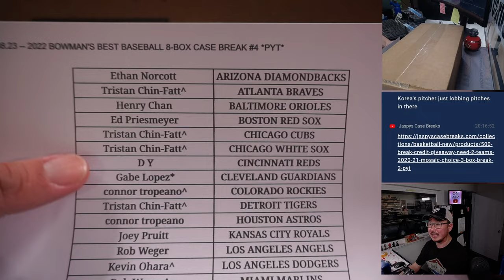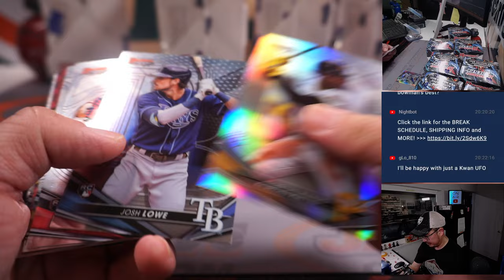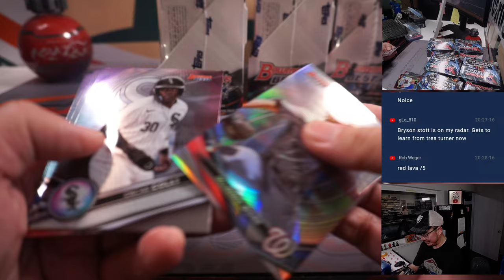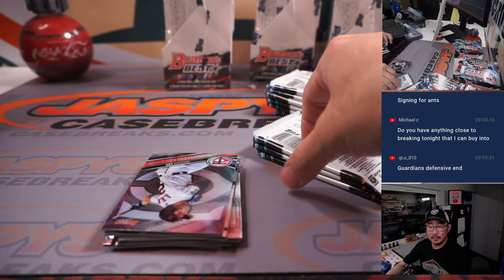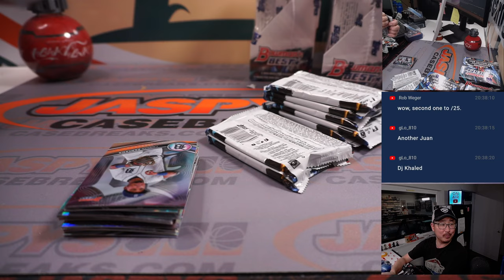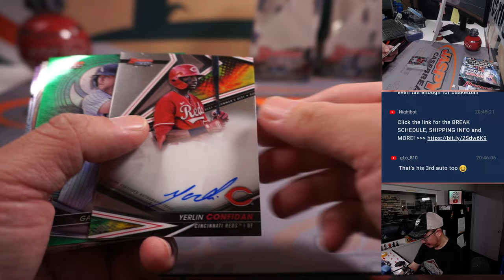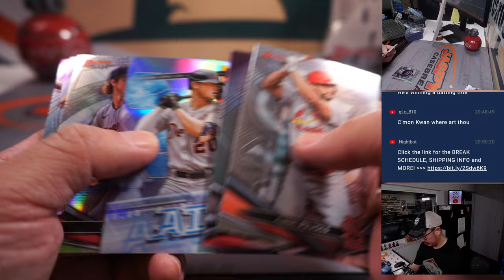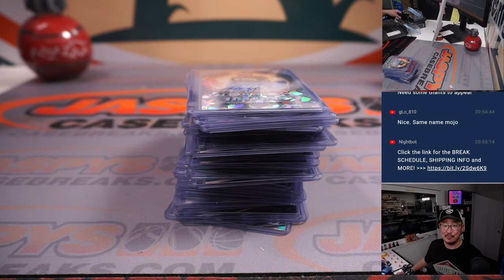W, 03.08.23 -- 2022 BOWMAN'S BEST BASEBALL 8-BOX CASE BREAK #4 *PYT*